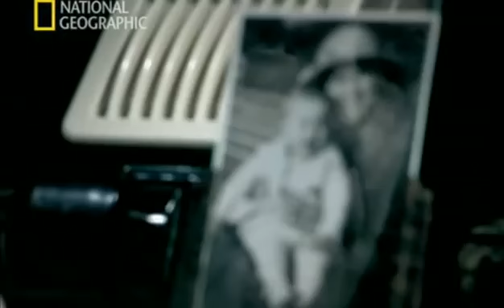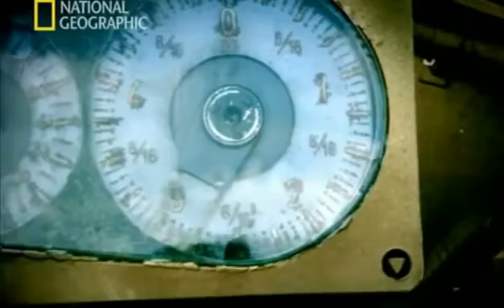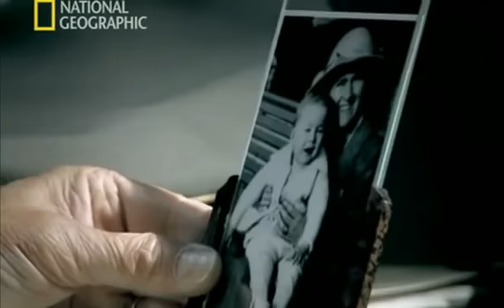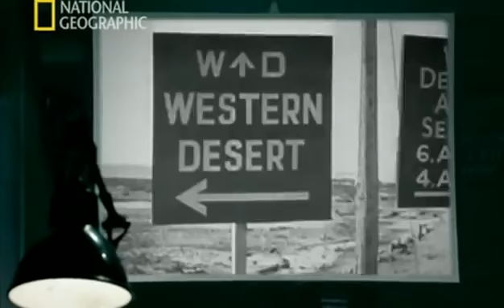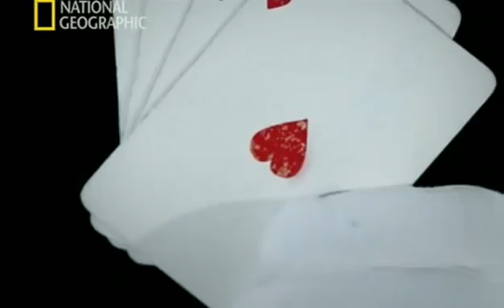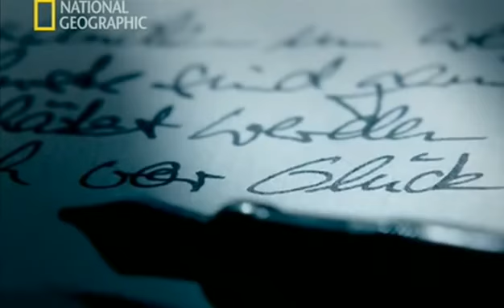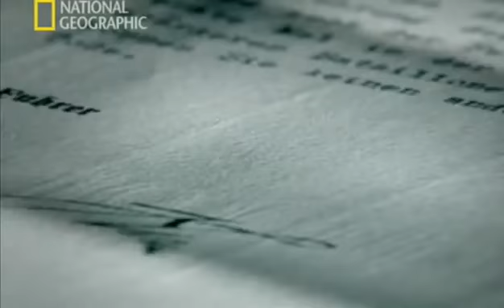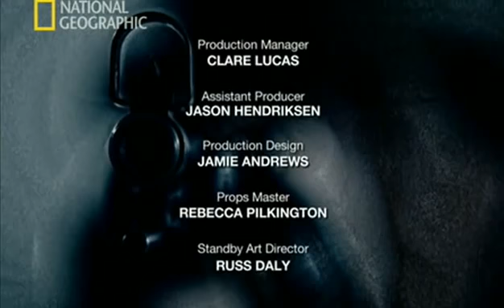Generales En Guerra - 03 de 06 - El Alamein